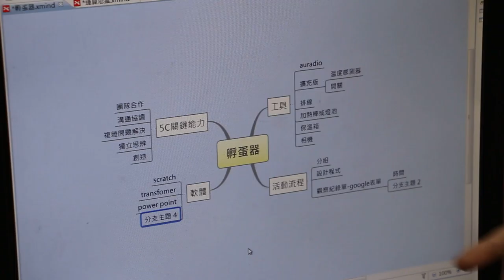1050925 一教ARDUINO就上手研習老師分享11